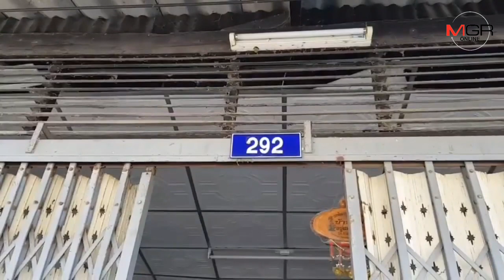ตำรวจเร่งล่าตัว! แก๊งทวงหนี้เมืองช้างโหดปาระเบิดถล่มบ้าน-รถเข็นขายของลูกหนี้พังยับ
สุรินทร์- ตำรวจ สภ.ศีขรภูมิ เมืองช้าง เร่งสอบสวนและตรวจกล้องวงจรปิด ตามล่าแก๊งทวงหนี้โหด ส่งจม.ข่มขู่ ปาระเบิดถล่มบ้านพัก-รถเข็นขายของลูกหนี้พังเสียหายยับ สะเก็ดระเบิดทะลุเข้าบ้าน โชคดี 4 ชีวิต พ่อแม่ลูกในบ้านรอดตายหวุดหวิด